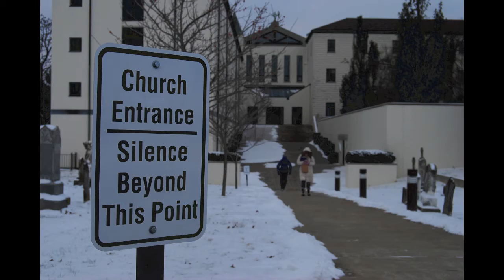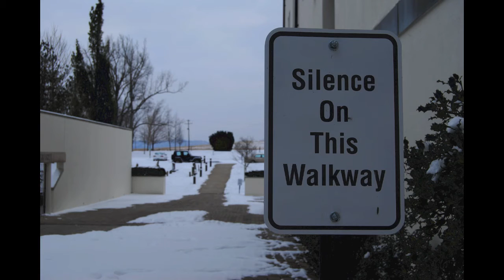Tune My Heart According to Your Will - Warner | Notre Dame Folk Choir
NEW ALBUM - Listen now on Spotify and Apple Music The Notre Dame Folk Choir singing Steve Warner's "Tune My Heart According to Your Will".